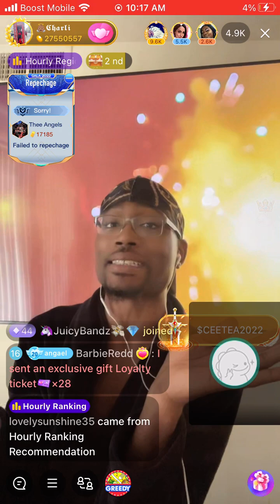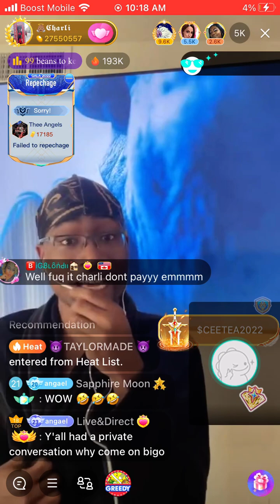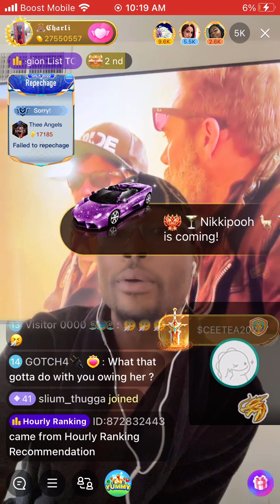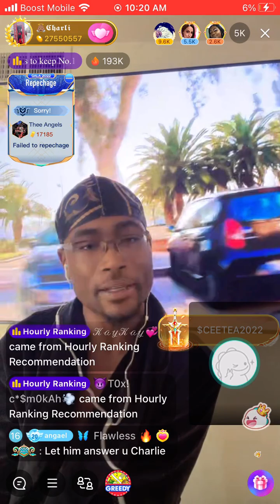Charli vs Dre over dragons being owed